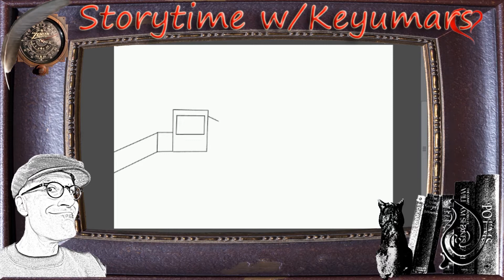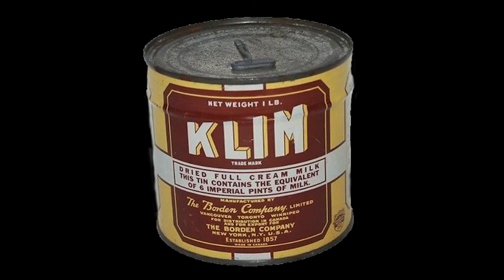Memories of Iran - The Pofak Bag (Kayo Jijina)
Life Stories - Iranzamin School, puppet shows and field trips  - how do we balance our home life with the outside world.